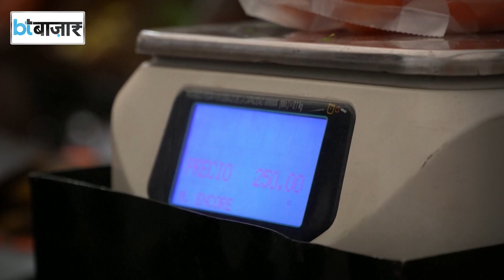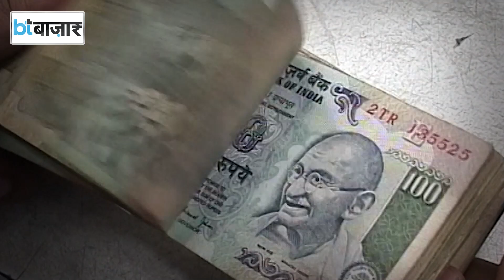China की जगह India बनेगा वर्ल्ड फैक्ट्री?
भारतीय इकॉनमी अगले 7 साल में दुनिया की तीसरी सबसे बड़ी इकॉनमी बनने के लिए तैयार है। लेकिन इसके बाद भारत के लिए चीन को पीछे छोड़ना आसान नहीं होगा। भारत और चीन की अर्थव्यवस्थाों के बीच इतना बड़ा अंतर है कि इसे अगले 3 देशक तक पाटना तकरीबन नामुमकिन है। भारत ने जिस मैन्युफैक्चरिंग के मैजिक को अब पहचाना है चीन उसको बरसों पहले अपनाकर वर्ल्ड फैक्ट्री बन चुका है।